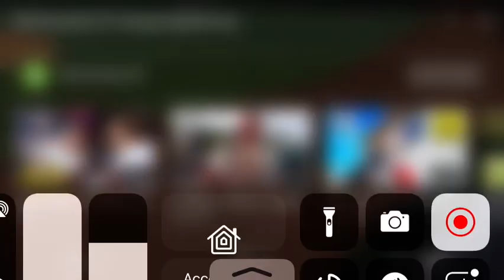Kyle Lewis walk off hit that barely stayed fair.